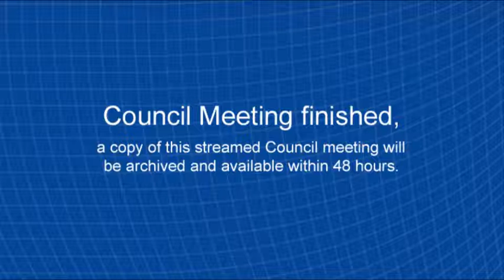City of Port Phillip Planning Committee Meeting 12 December 2018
Held at St Kilda Town Hall

Agenda items:

Amendment C142 (Heritage Overlay 6):  Request to seek authorisation to prepare and exhibit an amendment
Amendment C157 - Extension of interim heritage controls - Fishermans Bend Heritage Areas
3 Rainsford Street, Elwood
24 Tennyson Street, Elwood
28-32 Albert Road, South Melbourne
7 Hughenden Road, St Kilda East
15-87 Gladstone Street, Port Melbourne
19 Salmon Street, Port Melbourne
15-35 Thistlethwaite Street and 1-4 Shamrock Place, South Melbourne
Statutory Planning Delegate Report